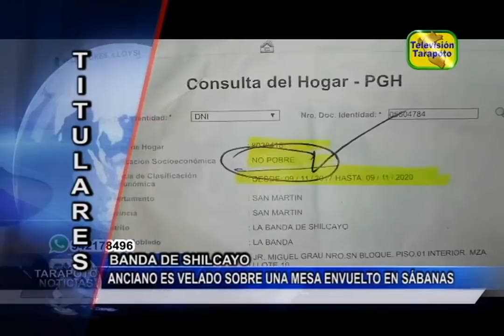TARAPOTO NOTICIAS: TITULARES MARTES 28 DE MAYO 2019 .